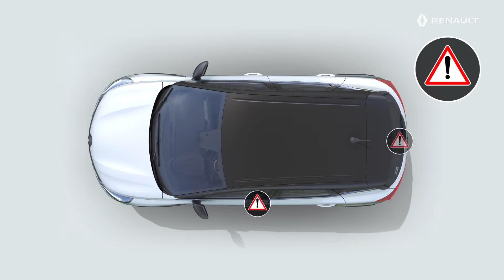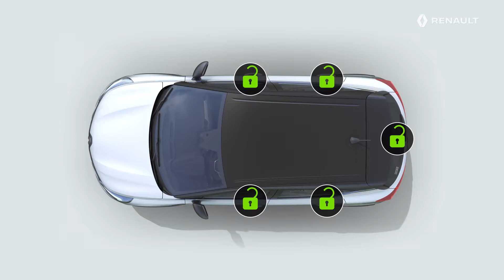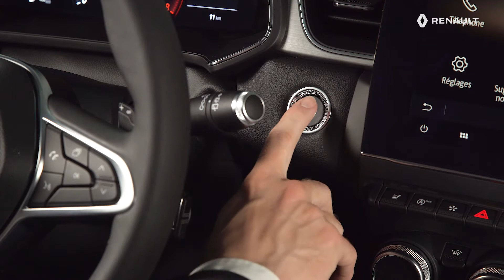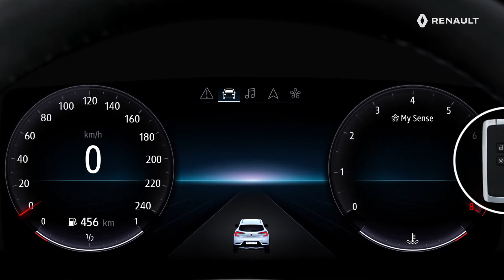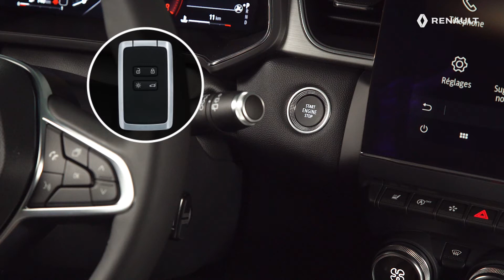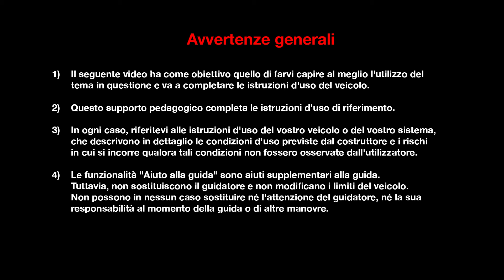USO DELLA CARTA RENAULT CON FUNZIONE ACCESSO FACILITATO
Nouva Renault Captur (ITA)